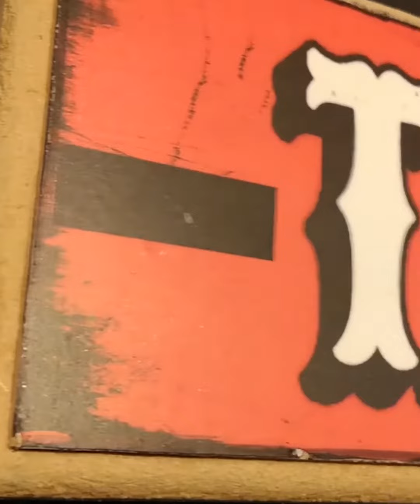Blackened Tatt Day, un evento que reúne a los mejores artistas de Bogotá - Caracol TV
Este sábado 28 y domingo 29 de septiembre se reunirán en la ciudad los mejores tatuadores y expertos para hacerte vivir una experiencia única. ¡Agéndate y prepárate para las sorpresas!